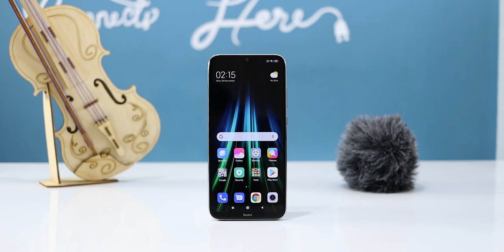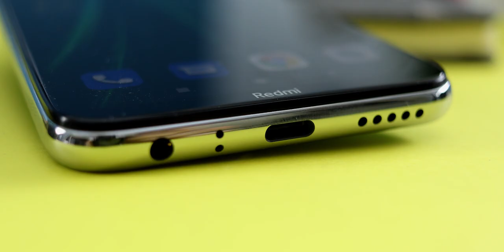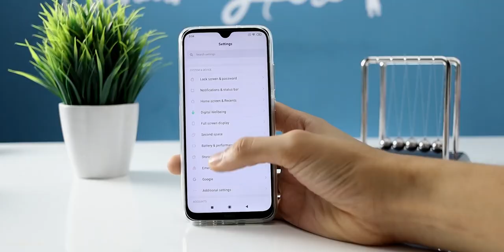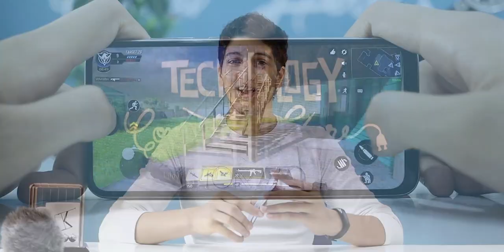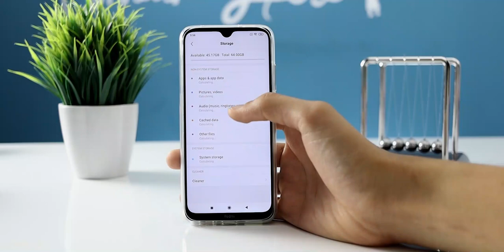Redmi Note 8 | نوت 7 على اشيك شوية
لو عندك اى استفسار او حابب تتواصل معايا تقدر تبعتلى على الجروب ده و هجاوبك فى اسرع وقت

معاينة واستعراض لأهم وأجدد الأجهزة الذكية واكتشاف أهم مميزاتها وعيوبها ودروس خاصة بالسوفت وير تجدونها هنا فى قناة Khaled_Mohamed#

Reviews for renew  smart devices and discover the most important advantages and disadvantages and special software lessons
Khaled Mohamed.
"We Do It Simple"